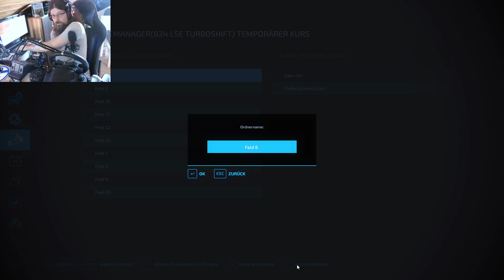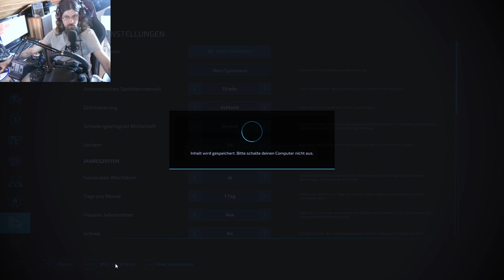LS22 The Old Stream Farm #56 Wir sollten noch Gras mähen für Silage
Mein PC:
AMD Ryzen 5 mit einer Grafikkarte 3080 ti
Zwei Monitore:

Vorrassichtlicher Sendeplan für meine Videos:

5 Uhr: LS19 Kleines Land V2  Mo-FR
7 Uhr  LS22 Gemeinde Rade       Mo-So
10 Uhr LS22 NF Marsch
12 Uhr LS22 The Old Stream Farm
14 Uhr
16 Uhr LS22 Hof Felix
18 Uhr LS22
20 Uhr LS22 The Old Stream Farm

Freitags gegen 15.30 Uhr finden Stream statt